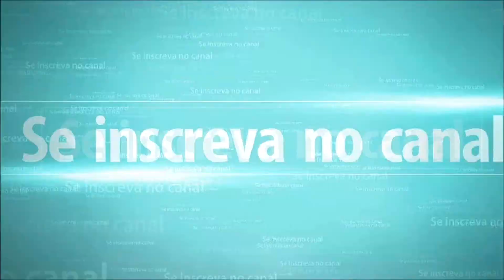GTA V: VIDA REAL 🔴NLINE (Limpador De Piscina - Vida Do Johnny) Ep #04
🌟 👍salve galerinha ta ai mais um super vídeo de game play Espero que cutão bastante ! obrigado a todos e tmj 👍🌟

💰 Ganhe dinheiro com seus vídeos 💰